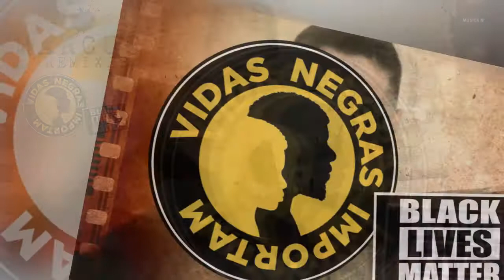2Fast 4You - Move To The Rhythm (DJ Marcus Extended Eurodance Edit Mix)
Elogios e críticas serão bem vindos no nosso canal. Os elogios são uma satisfação e um reconhecimento do trabalho e as críticas vão melhorar cada vez mais nossas versões extended.

OBSERVAÇÃO: Aos Deejays e amigos. Nossa intenção é homenagear suas versões, quando as mesmas estiverem no canal, por isso todos os créditos serão dados.

COPYRIGHT: Se alguma produtora, dona dos copyrights de direito, das músicas que estiverem no nosso canal achar que estamos violando os seus direitos, nos avisem  que tiraremos imediatamente a música do canal.

Quer escutar alguma música no canal em versão extended?

. Eu não possuo os direitos desta música do vídeo.
. Eu não possuo os direitos desta imagem que está do vídeo.
. Eu não tenho direito de receber crédito ou reconhecimento da música neste vídeo.

. I have no right to receive credit or recognition for the song in this video.

Olinda - Pernambuco - Brasil.